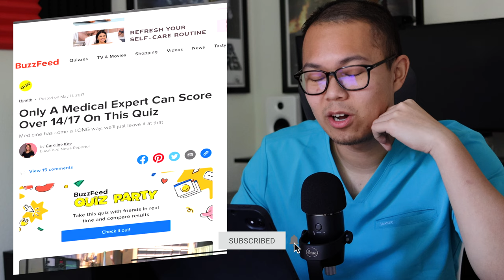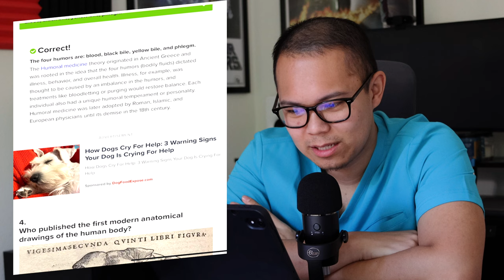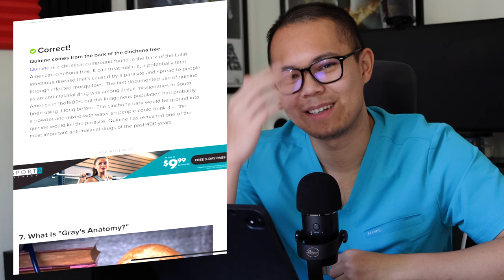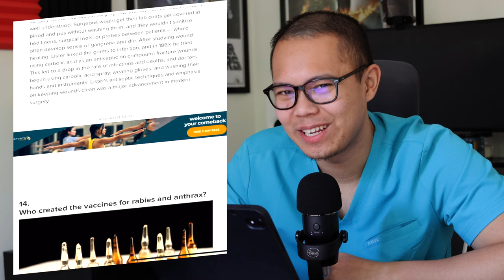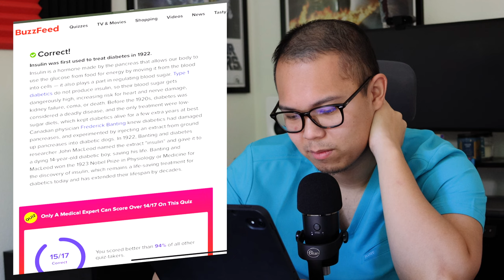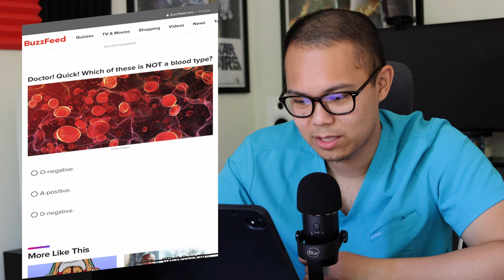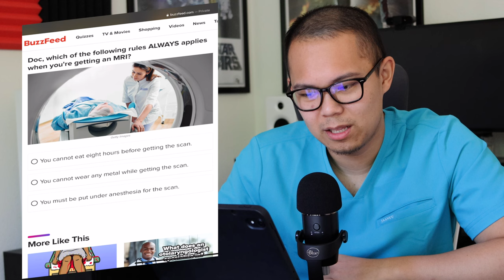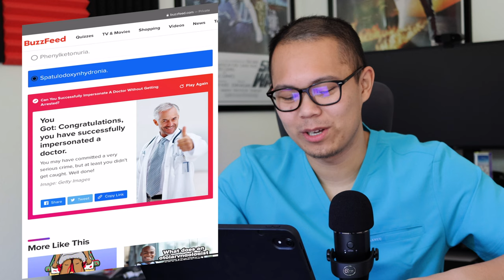Medical Student Takes on Medical Buzzfeed Quizzes (Part 3) | Do I Pass or Fail?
One of these days, I'm going to get a perfect score on one of these quizzes...is today that day? Check out the whole video to find out!

In this third episode of Medical Student Takes on Medical Buzzfeed Quizzes, I answer some very difficult questions that I found from Buzzfeed (links down below)!

Previous Buzzfeed Quiz Videos:
1.)
2.)

🔔 FOR MORE MED SCHOOL VIDEOS CLICK HERE!

👨🏻‍💻 My Affordable Productivity Set-Up:
Rolanstar Standing Desk
Vanspace Ergo Chair
Kensington Vertical Mouse
Besign Laptop Stand

🙋🏻‍♂️ About Me:
My name is Luigi Gonzales and I am a recent graduate of the University of Southerm California Class of 2020 and a current student in the University of California, Irvine School of Medicine Class of 2025! Aside from medicine, I am a sneakerhead and this channel was actually my previous sneaker youtube channel (feel free to scroll down my videos list to check out my older videos). Also, I love to play basketball, watch anime, and spend my time relaxing with my girlfriend and our two bunnies!

Comic bits used in the video are done for humor purposes only, not to degrade or disrespect anyone.